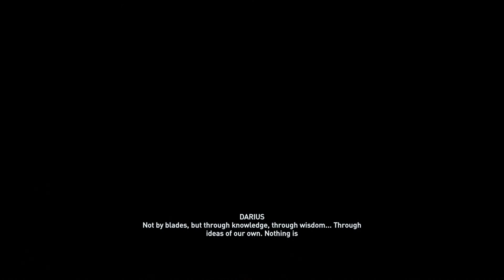Legacy of the First Blade 07 *Ending*｜Assassin’s Creed Odyssey DLC Ultra Settings Gameplay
Hello, guys welcome to Moondrop's channel. This time I've played Legace of the First Blade which included in Assassin's Creed Odyssey DLC. Have fun watching!

00:01 Legacy of the First Blade
18:36 No More Wine

DLC included...
Assassin's Creed Odyssey - Legacy of the First Blade, The Fate of Atlantis, Season Pass

; Membership: (Making...)

📌 Twitch Live in SOUTH KOREA time
; Gameplay/Designs/Illustrations with music 🎵

💟 GAMER & GRAPHIC ART & MUSIC FUSION!!!
; After moon drops, the sun rises. Fill up your life, dreams, happiness.